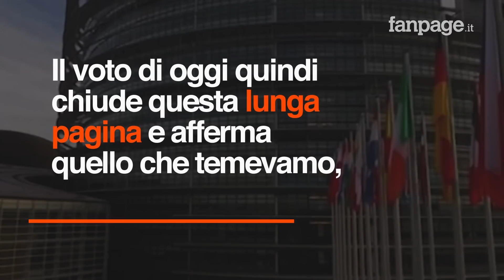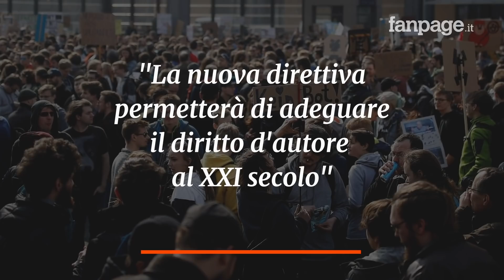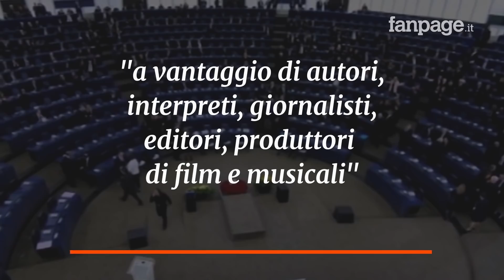Copyright, il Parlamento Europeo ha approvato la direttiva: ecco cambierà il web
Il parlamento europeo alla fine si è espresso a favore della direttiva europea sul copyright in una delle ultime sedute plenarie dell’Assemblea selettiva comunitaria, prima delle elezioni europee di fine maggio. La votazione ha confermato la direttiva considerata da molti un bavaglio per il web. "Con questa riforma" sul copyright "non c'è censura. La libertà di espressione non viene limitata, con questa riforma creiamo certezza del diritto per i creatori e nuove possibilità per utenti e cittadini. Google, Facebook e Youtube divulgano disinformazione e dimostrano quanto sia semplice manipolare soprattutto i giovani o lasciarli manipolare e oggi il nostro Parlamento può agire contro queste piattaforme". Queste le parole del relatore del testo sul copyright, il tedesco Ppe Axel Voss, che ha esplicitamente puntato il dito sulle piattaforme digitali che diffondono "disinformazione". "È un momento cruciale per la cultura europea, per l'economia digitale, per la difesa dei nostri valori Ue". Queste le parole della commissaria Ue al digitale Mariya Gabriel, intervenendo in aula a Strasburgo in vista del voto di oggi sulla direttiva sul copyright. "La nuova direttiva – ha continuato – permetterà di adeguare il diritto d'autore al XXI secolo", andando "a vantaggio di autori, interpreti, giornalisti, editori, produttori di film e musicali". Negli ultimi giorni si sono intensificate le proteste e gli appelli, di quelli che erano favorevoli e contrari alla norma, che non hanno risparmiato neanche il nostro paese. Wikipedia negli ultimi due giorni ha oscurato il suo sito in Europa in segno di protesta, invitando gli utenti a contattare i deputati europei, in vista del voto di oggi, per convincerli a non approvare questa norma. Mentre l'associazione degli editori e anche la Siae spiegavano anche sulle pagine di quotidiani nazionali il perché questa norma dovesse essere approvata.